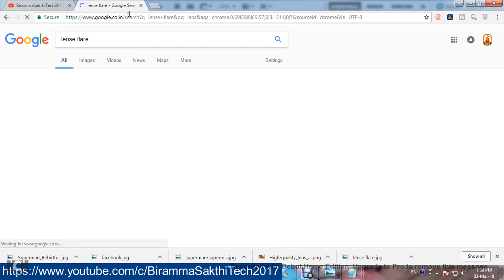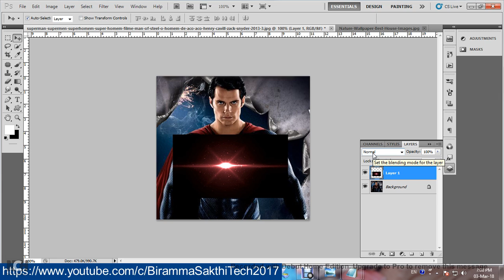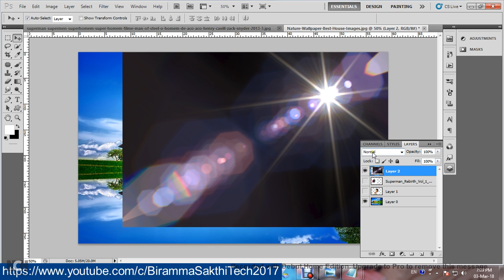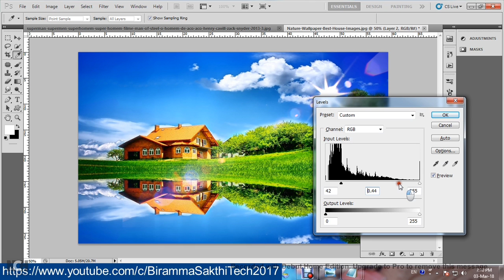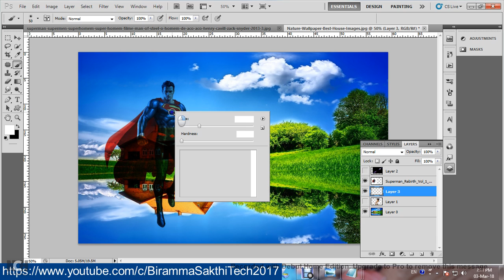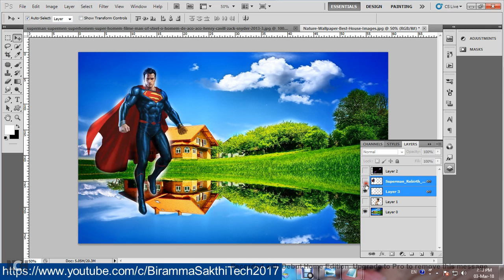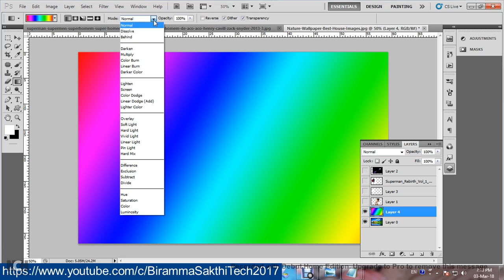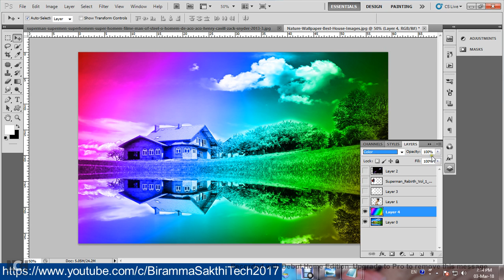How to use blending layers in Photoshop in tamil?